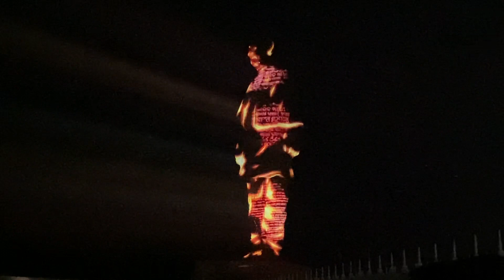Statue of Unity: Ek Bharat Shresth Bharat | Laser show at statue of Unity Part 2